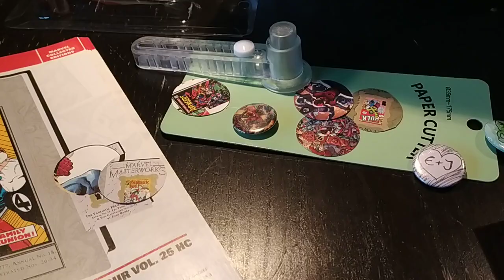Anstecknadeln Buttons Kinder leicht einfach selber machen.